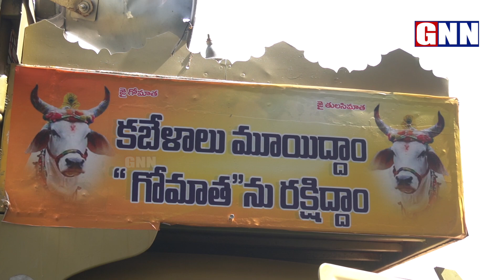Chinna Jeeyar Swamy Dhyan Foundation Gaushala Inauguration Ceremony || GNN TV TELUGU